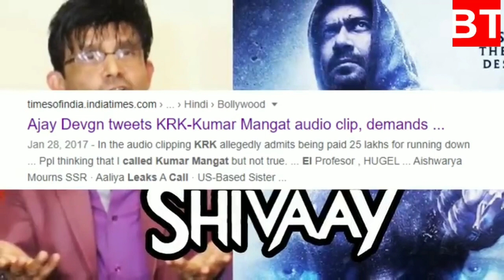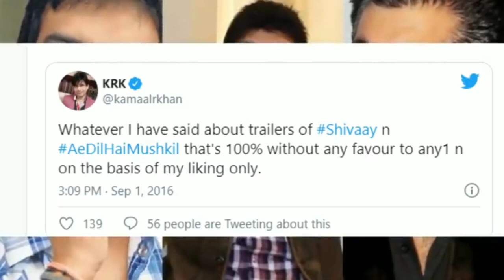बाहर आई करन जौहर की कॉल रेकॉर्डिंग - Karan Johar call recording leaked